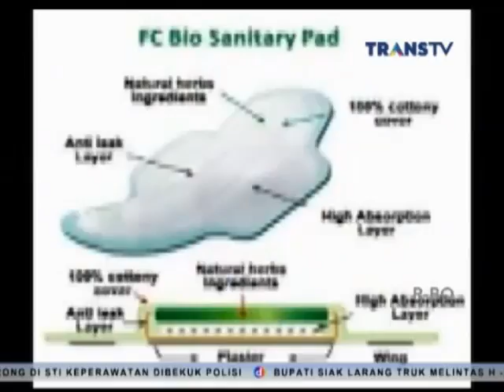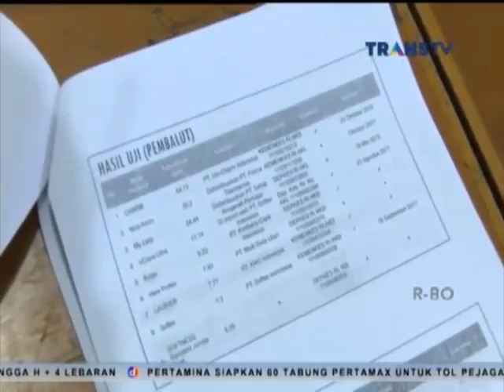YLKI 9 Pembalut dan 7 Pentyliner Mengandung Klorin